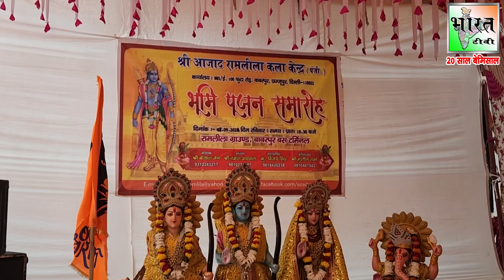श्री आजाद रामलीला कला केन्द्र के मंच पर अबकी बार होगें नये कलाकार | Ramleela2024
To Get Daily News Update Link Join Our Whatapp Group